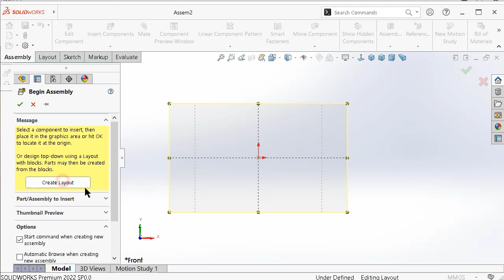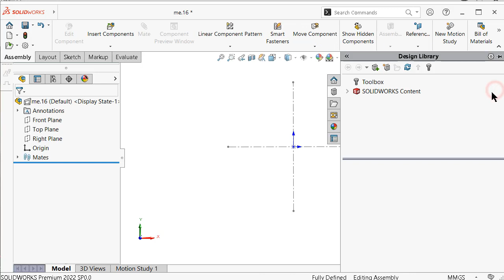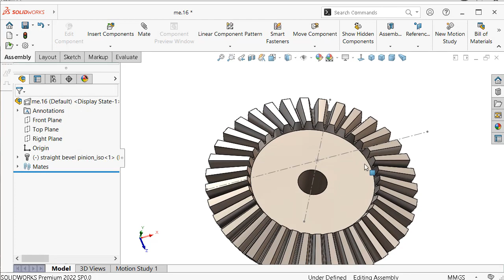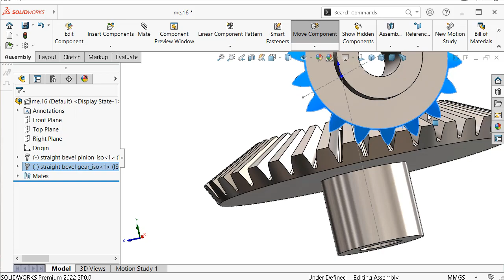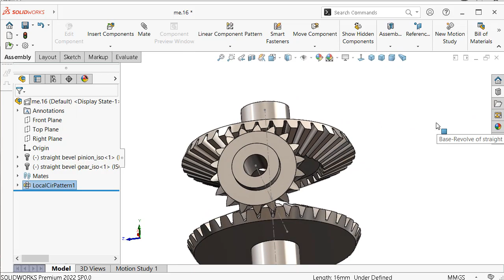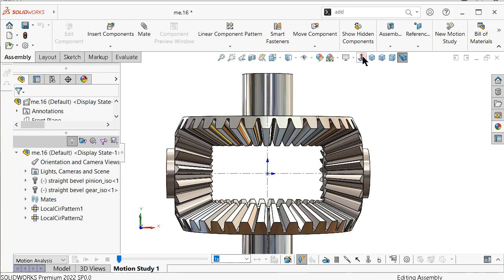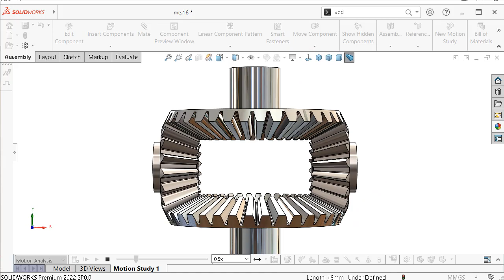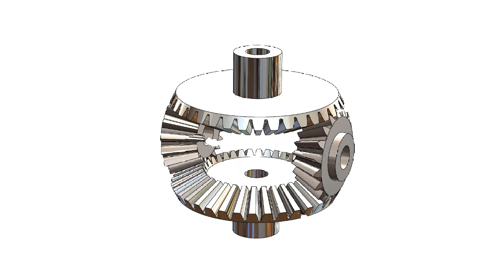Mechanism 16: supported Multi gears & pinion (input) bevels transmission - SolidWorks Tutorial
SolidWorks 3D Modelling mechanism 16, supported Multi gears & pinion (input) bevels transmission - support gears/add torque source or both. Based on Me.11
The tutorial is not *necessary following an optimized method for reasons!

This Channel  beside Tutorials Channel contain topics about:

- SolidWorks Sketching
- SolidWorks Surface
- SolidWorks Weldments
- SolidWorks Assembly
- SolidWorks Drawing
- SolidWorks Simulation
- SolidWorks Motion
And MORE

GO PROFIST ...BE SOLIDWORKIST  ◄ suggested words!